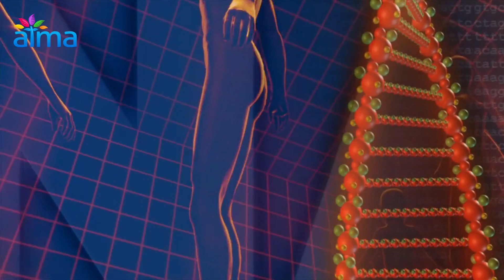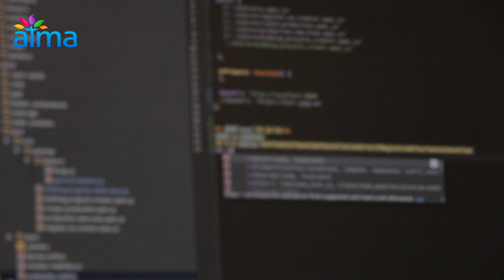ZA DOBRO ZDRAVLJE – PRVO PROMIJENITE OVO!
Usmjereno psihičko djelovanje, koje uključuje podsvjesne mehanizme ima sposobnost mijenjati genetski kod organizma. Povjerujte dubinski u to da se možete izliječiti – i izliječit ćete se od bilo koje bolesti. Geni su pod vlašću čovjekove vjere. Vjera je moćna sila koja uklanja na svom putu sve prepreke. Jednom kada podsvijest integrirate sa svojim svjesnim namjerama, sve se može promijeniti. Mi imamo urođenu sposobnost samoliječenja i možemo postati vladari svoje sudbine.

Pretplatite se i uključite zvono za obavijesti 🔔
Lajkajte👍, komentirajte i dijelite s dragim ljudima ➡️

ATMA kanal - vaše savršeno mjesto za dnevnu dozu inspiracije i motivacije!